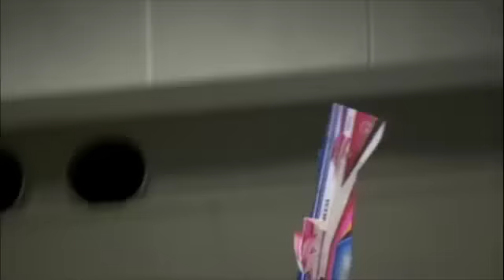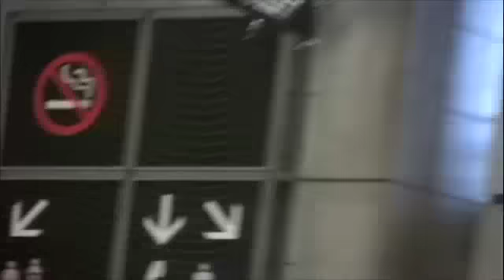F3P A F3P AM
F3P-A　F3P-AM　２００８１１３０ラジコンネオフェスタにて